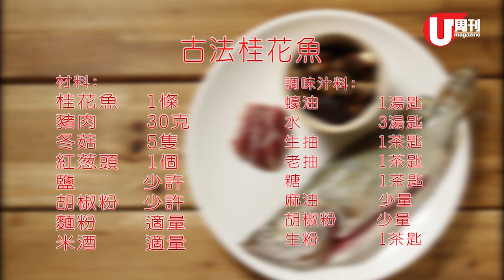梁祖堯 Joey's Kitchen - 古法桂花魚 (U Magazine Issue 520)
梁祖堯 Pumpkinjojo：「這古法桂花魚就是史上唯一我愛吃的魚菜式。」